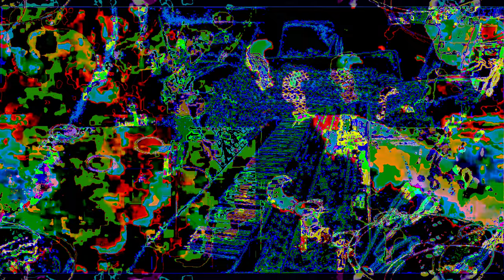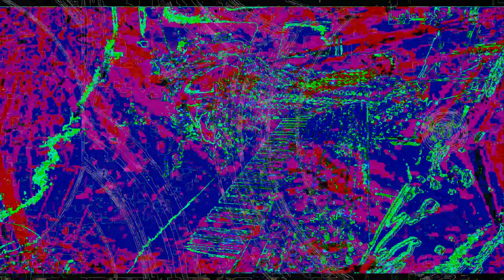Movie 23 01 31 22h58m40s part of the 7:07 minutes SD HD 4K videos. *Photosensitivity Warning*